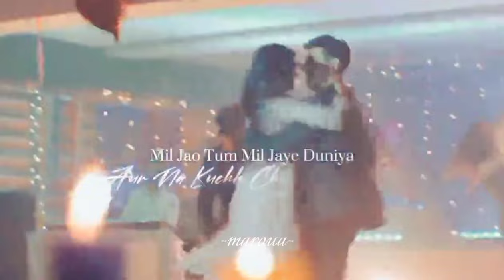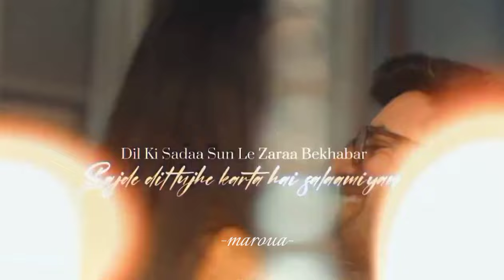أنوكهي×شوريا_لا ملامة_ قصة حب بين طالبة و أستاذ ♥️✨ إشتركو لي يصلكم كل جديد